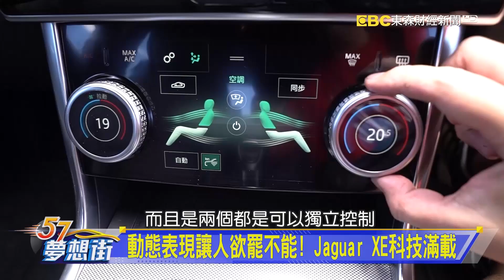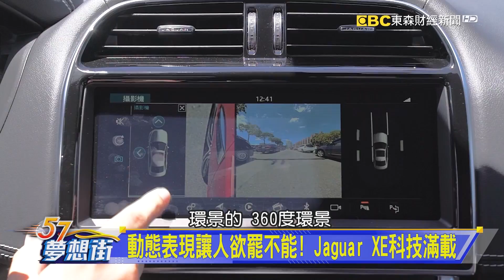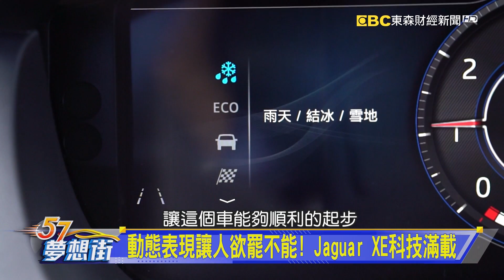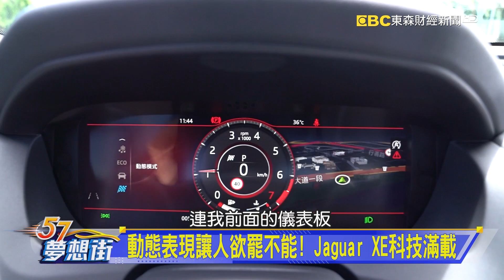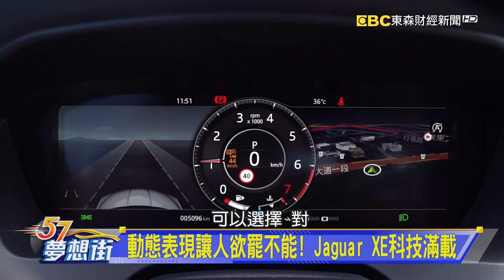動態表現讓人欲罷不能！Jaguar XE科技滿載《夢想街57號 預約你的夢想 精華篇》20200807 李冠儀 謝騰輝 羅焜平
動態表現讓人欲罷不能！Jaguar XE科技滿載
不想開制服車！這些風格車款專家同樣推薦…